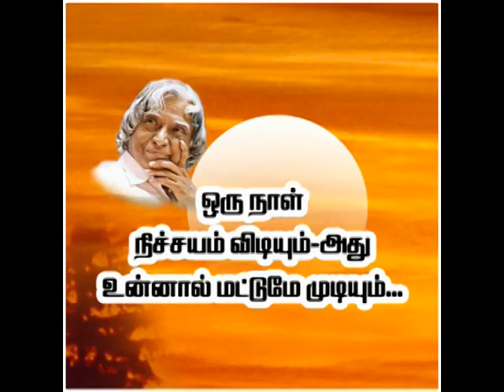jesus lamb of god sung and music by Enoch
hi This Is Enoch Raja., here i upload christian songs in my musical ., here 'i'm

singing with  playing ,  ., i  hope it will be happy  to  yo ., please see

SUGGESTION then only i  can enhance my self   thank

 you  so  much :), and spl thanks to my bro joe and nijil :) god bless  yo  guys